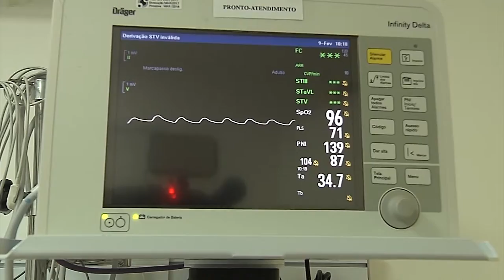É Notícia - Prorrogado pagamento de gratificação aos profissionais da saúde - 11/05/21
Na sessão desta terça-feira(11/5), os parlamentares aprovaram projeto de conversão em lei da Medida Provisória que prorroga até 30 de junho deste ano, o pagamento de gratificação salarial aos profissionais de saúde que atuam no enfrentamento à pandemia de Covid-19. Na mesma sessão, também foram aprovados os projetos que agilizam a alienação de veículos retidos ou apreendidos pelo Detran e que obrigam a instalação de painéis solares fotovoltaicos em escolas públicas, presídios e penitenciárias de SC.